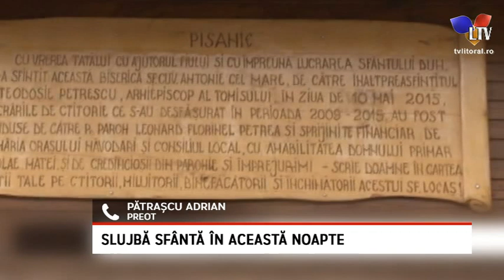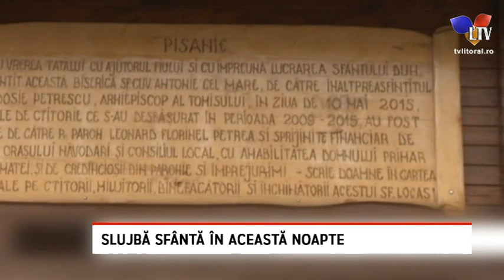Slujbă sfântă în această noapte - Litoral TV